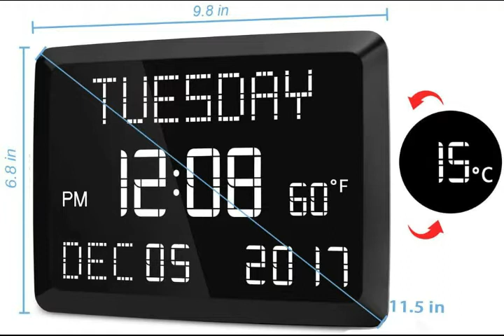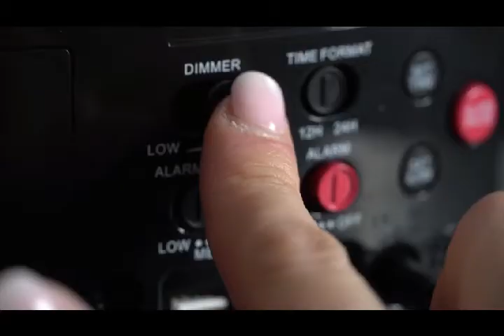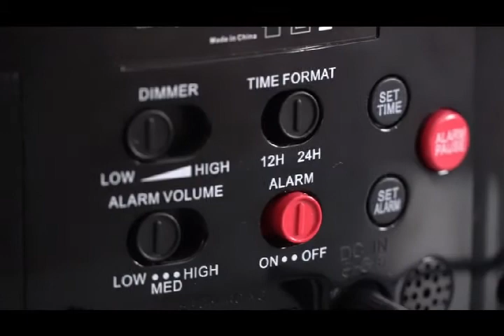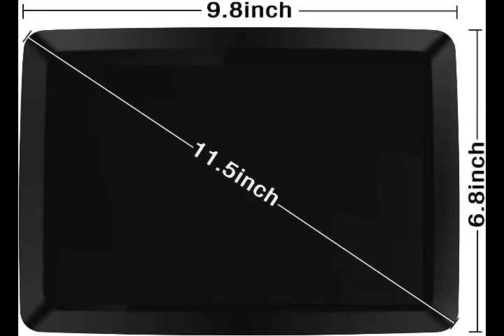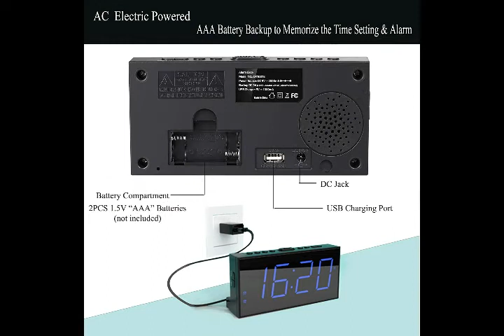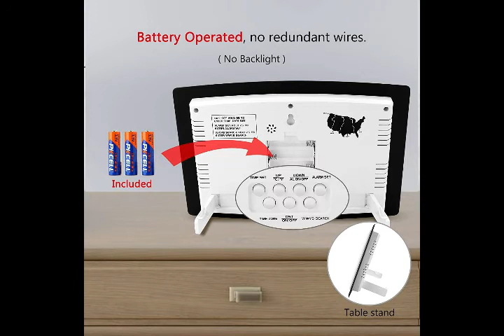Modern Digital Led Alarm Clock//Best Alarm Clocks//Smart Digital Alarm Clock On Amazon For 2021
1
Digital Clock, Raynic 11.5" Large LED Word Display Dimmable Digital Wall Clock,Adjustable Brightness Digital Alarm Clock with Day and Date,Indoor Temperature,Snooze,12/24H,DSTfor Home, Office,Elderly
2
Amazon Basics Small Digital Alarm Clock with Nightlight and Battery Backup, LED Display
3
Loud Alarm Clock with Night Light,Large 7” LED Display & Full Range Dimmer,2 USB Cellphone Charger Ports,12/24H,Outlet Powered&Battery Backup Digital Clock for Teen,Kid,Elderly, Boy,Girl,Adult Bedroom
4
5
Home Digital Clock LED Large Numbers,Plug in Powered Alarm Clock,USB Phone Chargers,Dual Alarms,Big Snooze,12/24H,DST,Battery Backup Digital Alarm Clocks for Bedroom Nightstand Kids Elderly Adult
6
Digital Alarm Clock, Micar Wood LED Light Mini Modern Cube Desk Alarm Clock Displays Time Date Temperature for Kids, Bedrooms, Home, Dormitory, Travel
7
WallarGe Atomic Clock,Autoset Digital Alarm Days Clock,Wall Clock or Desk Clock,Battery Operated,Digital Clock Large Display for Seniors/Alzheimer's,Auto DST,4 Time Zone,12/24Hr.(Black-Date)
8
BOCTOP Digital Alarm Clock with USB Charging Port, Large 6" LED Display, Dimmer, Indoor Temperature, Adjustable Alarm Volume, 12/24H, Electric Clocks for Bedroom
9
American Lifetime, Newest Version, Day Clock Extra Large Impaired Vision Digital Clock with Battery Backup and 5 Alarm Options (White)
10
Digital Clock Large Display, LED Electric Alarm Clocks Mirror Surface for Makeup with Diming Mode, 3 Levels Brightness, Dual USB Ports Modern Decoration for Home Bedroom Decor-White